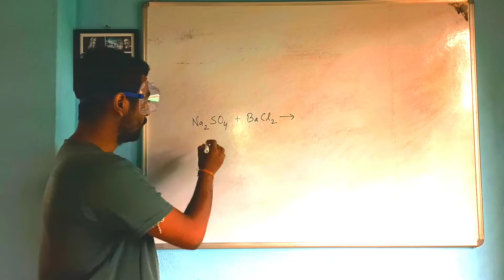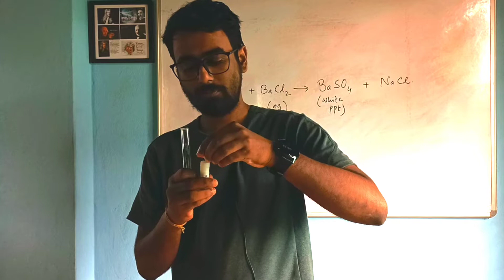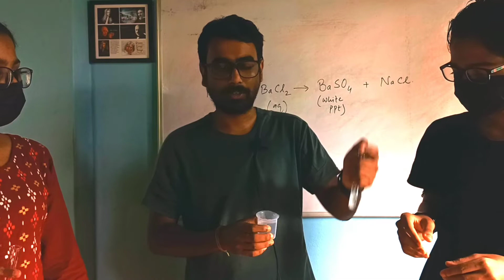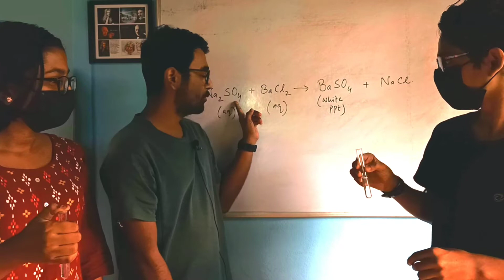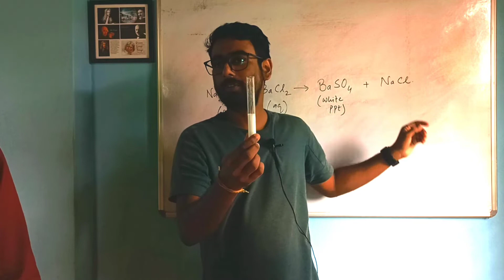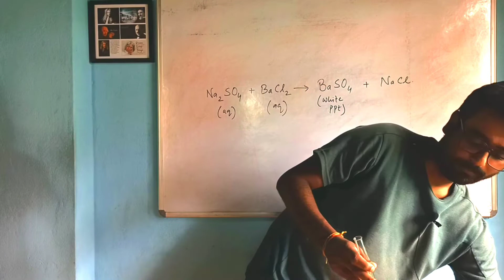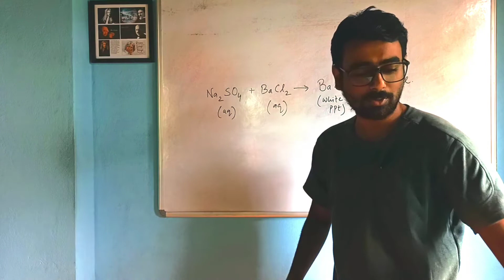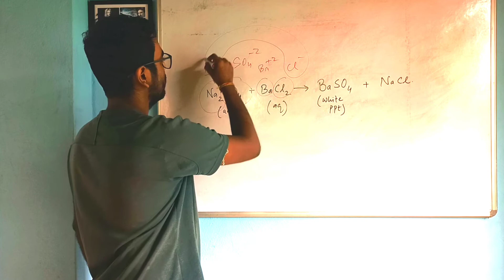Double Displacement Reaction - Sodium Sulphate (Na2SO4 + Barium Chloride (BaCl2) | Bishal Sir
The formation of white precipitate ( ppt ) of Barium sulphate EXPERIMENT .

LEARN ALL CHEMICAL EQUATIONS WITH BISHAL SIR

Experience the new Science experiment from chapter 1 - chemical reaction and equation class 10 science .

Double Displacement Reaction - Sodium Sulphate (Na2SO4 + Barium Chloride (BaCl2)

Its a new way of exploring science experiments and students will love in learning by doing .